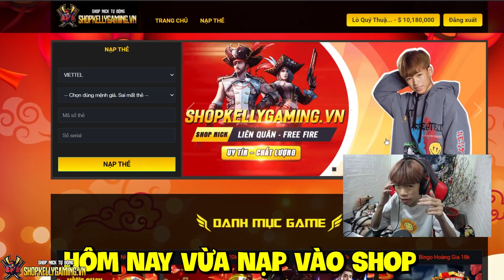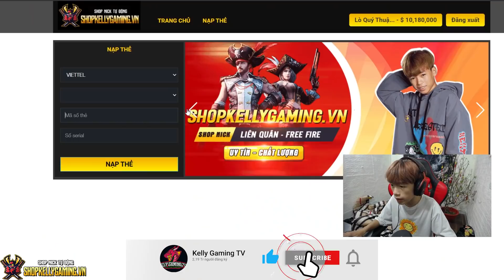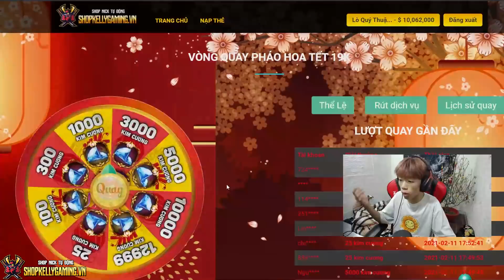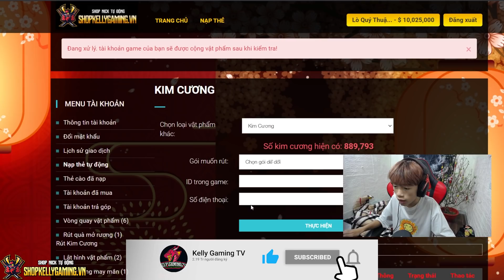Ăn Tết Xa Người Yêu - Kelly Bất Ngờ '' Mồng 1 Tết '' Ly Lợn Spam Mời Nhõng Nhẽo Đòi Lì Xì Và Cái Kết